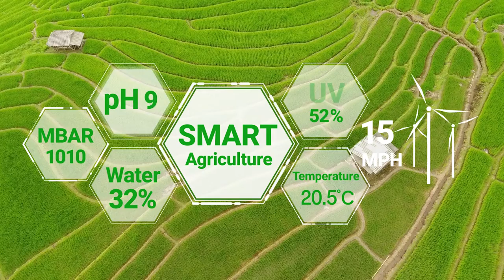Career Pathway Video Series - Kevin Larsen, SVCC